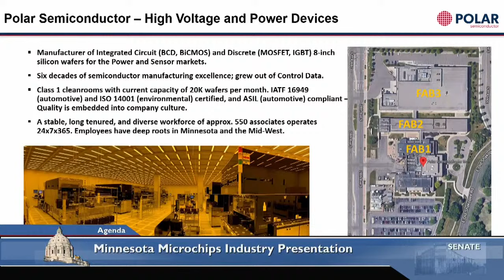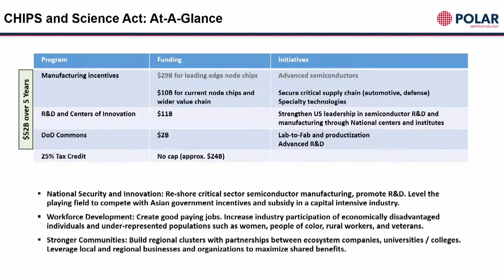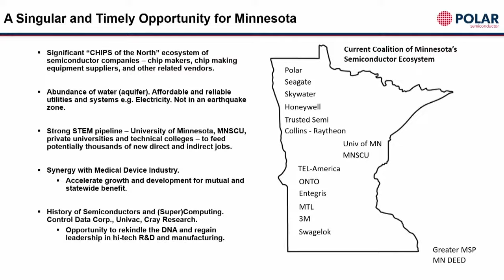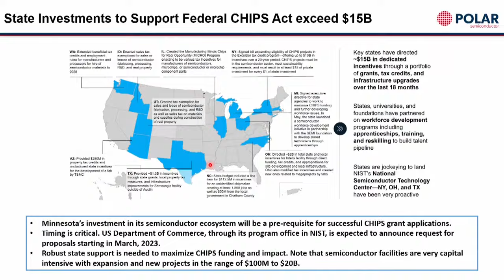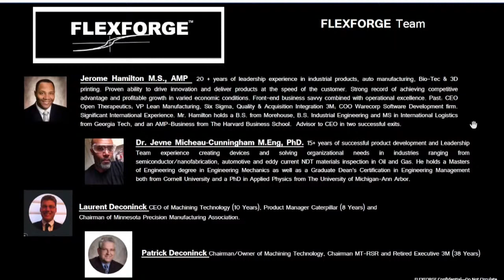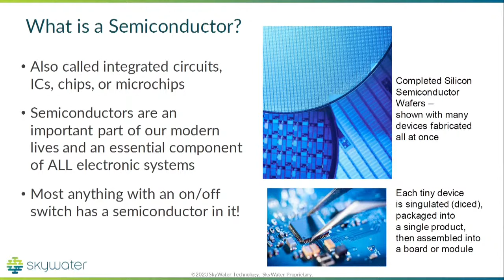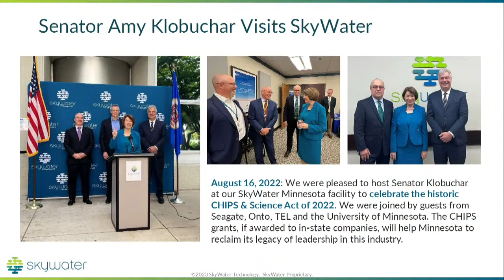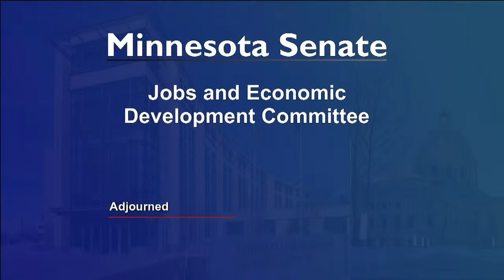Committee on Jobs and Economic Development - 01/25/23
Minnesota microchips industry presentation. Federal Match opportunity.

Testifiers:
Dr. Surya Iyer, President, POLAR Semiconductors LLC
Jerome Hamilton, Executive Chairman of the board, Flex Forge
Dr. Brad Ferguson, SVP/GM, Aerospace and Defense Business, Chief Government Affairs Officer Peter Frosch, CEO, Greater MSP.